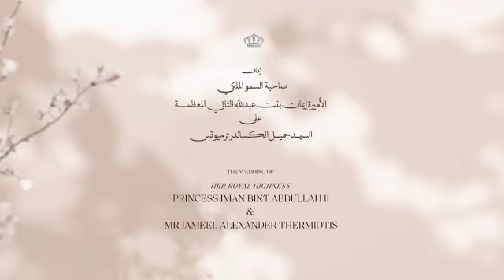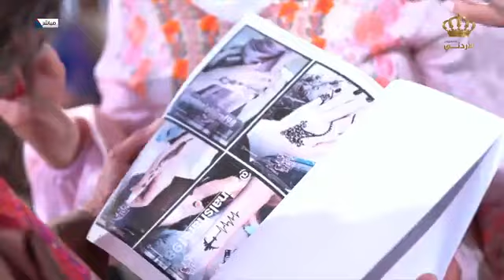حفل زفاف صاحبة السمو الملكي الأميرة إيمان بنت عبدالله الثاني المعظمة على السيد جميل ألكساندر ترميوتس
The wedding of Her Royal Highness Princess Iman bint Abdullah II and Mr. Jameel Alexander Thermiotis